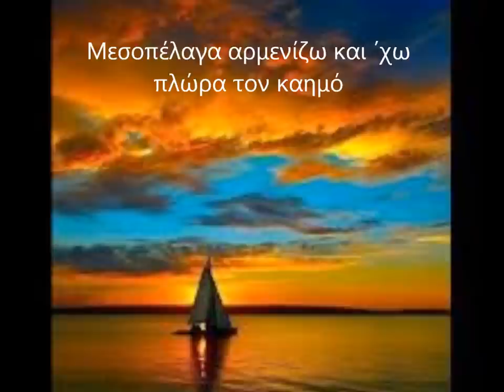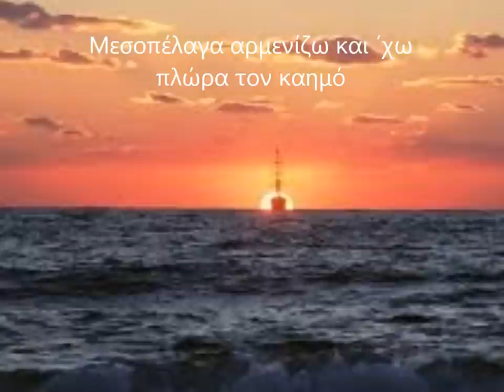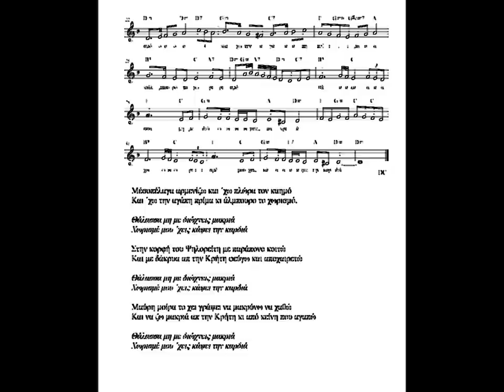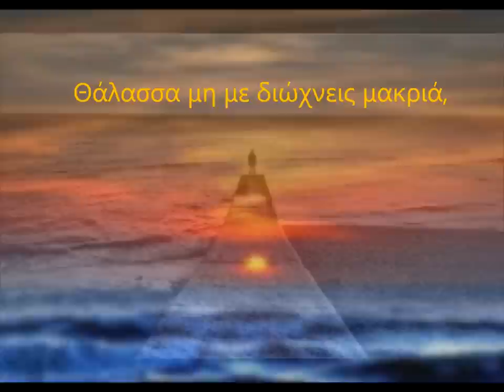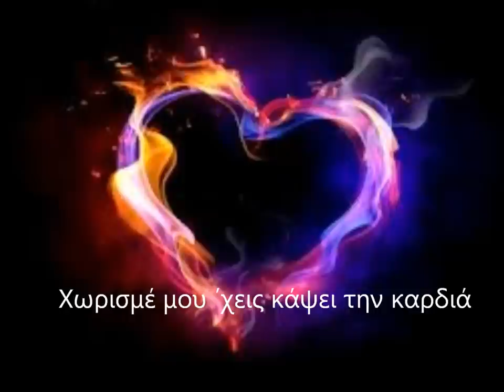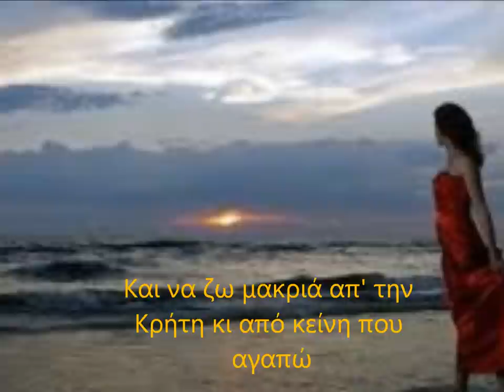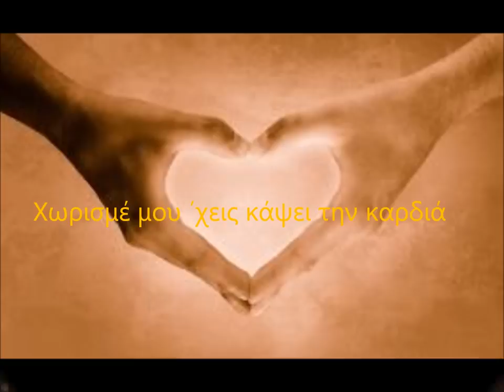ΜΕΣΟΠΕΛΑΓΑ ΑΡΜΕΝΙΖΩ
ΑΓΑΠΗΜΕΝΕΣ ΜΕΛΩΔΙΕΣ ΤΗΣ ΚΡΗΤΗΣ.
Το βιβλίο μπορείτε να το προμηθευτείτε από τα καταστήματα πώλησης μουσικών οργάνων καθώς και επιλεγμένα βιβλιοπωλεία και δισκοπωλεία.
Κυκλοφορεί από τις Εκδόσεις Επέκταση. Τηλ.  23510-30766 &  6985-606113.
Επίσης, μπορείτε να το βρείτε σε e-shop στο Ίντερνετ όπως και άλλα.